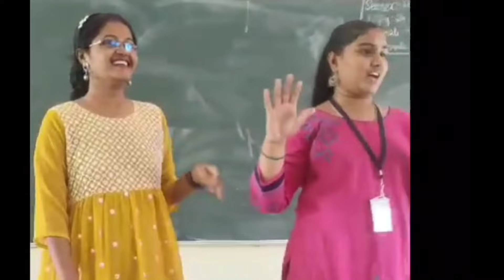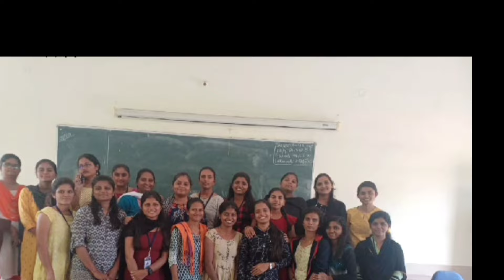smt ASM college for women Ballari department of P G studies in commerce organises "Treasure hunt"..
Special Thanks to: Mrs Rini Gattina